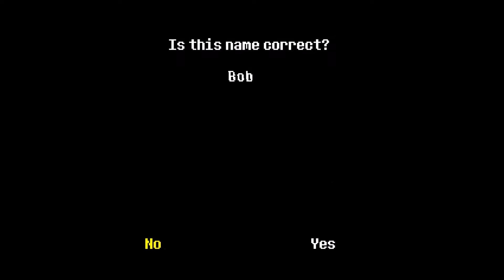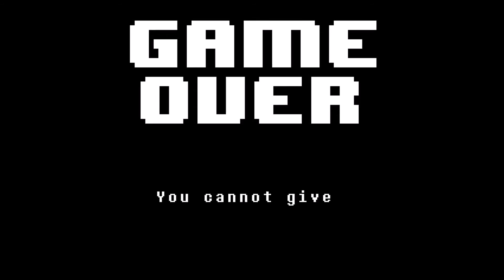Undertale 1#|Wheres The Lever?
Hey Guys Creeperthekid32 Here With A All New Game Called Undertale! This Game Is A Rpg And Its Pretty Fun! Not Going To Spoil Anything For You Guys So Buy The Game To Find Out What Happens!